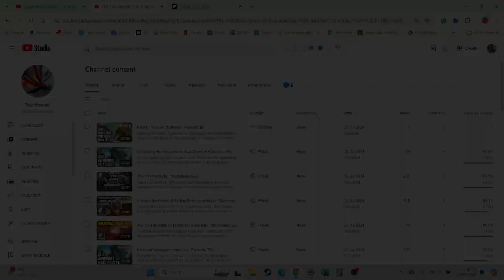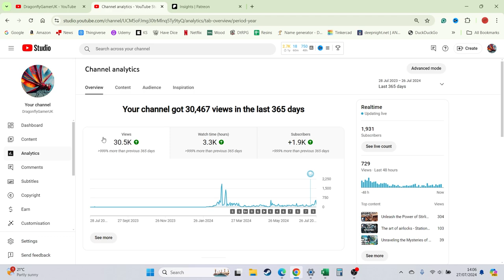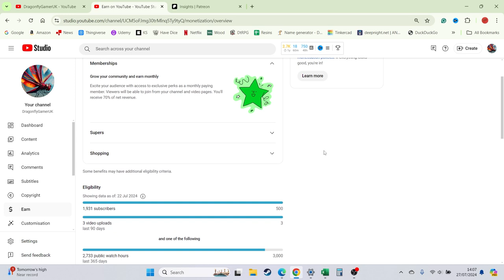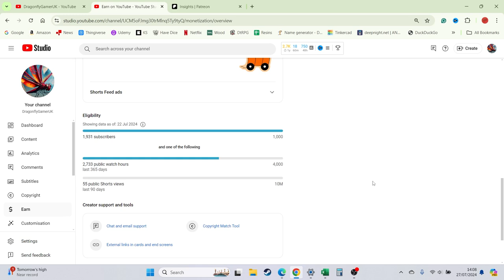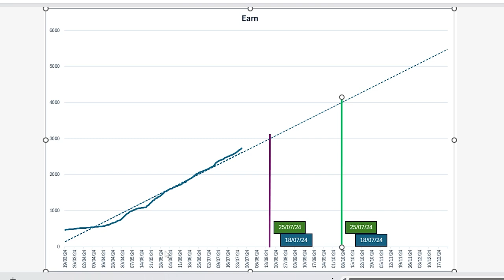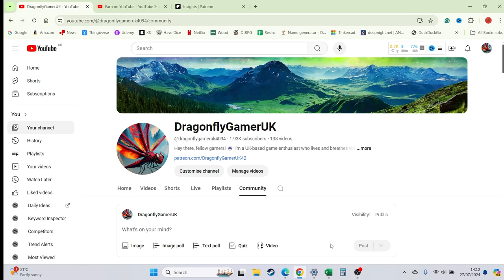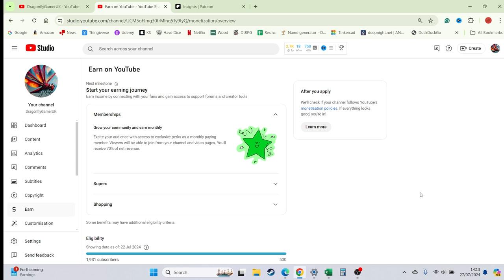Avoid These Mistakes When Monetizing Your Gaming Channel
Avoid These Mistakes When Monetizing Your Gaming Channel Pt1.

So, what does it actually take to get a small channel monetized? That is an open ended question because a lot of it depends on what type of channel you run.

In this video I will be concentrating on a small gaming channe, and how to Avoid These Mistakes When Monetizing Your Gaming Channel Pt1.

Hi, as a small gaming channel content creator, I explain the route I am taking to get my channel monetised/monetized and the pitfalls and hype to avoid along the way. So watch on if you want to avoid these mistakes when monetizing your gaming channel.

I explain some of the mistakes I made early on and the impact they are still having on my channel.

Chapters

00:00:00 Introduction